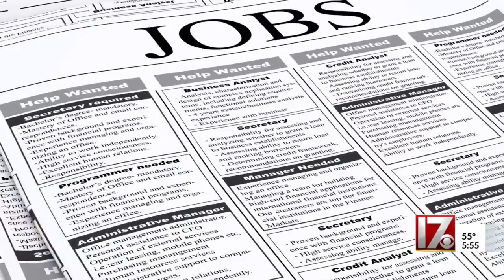Job Alert: Income potential city